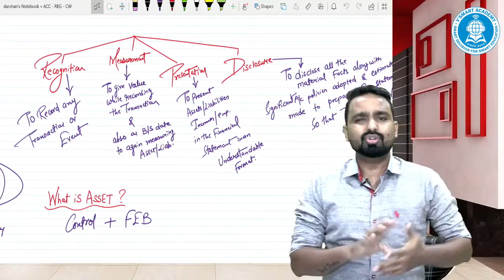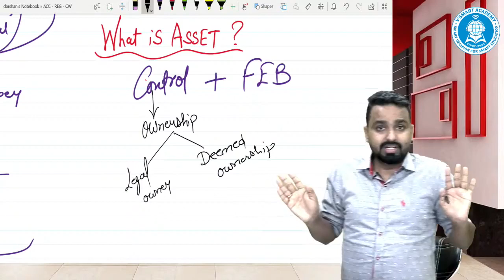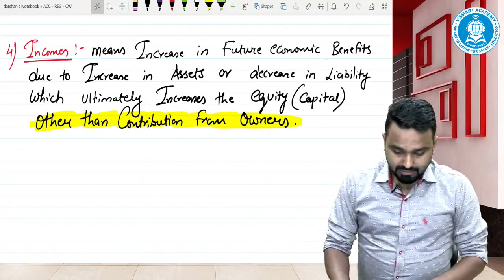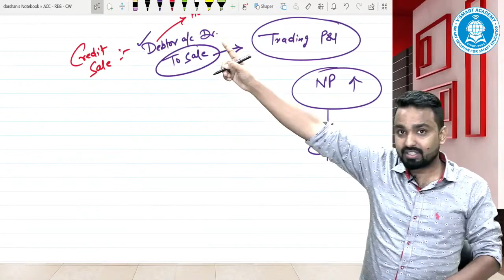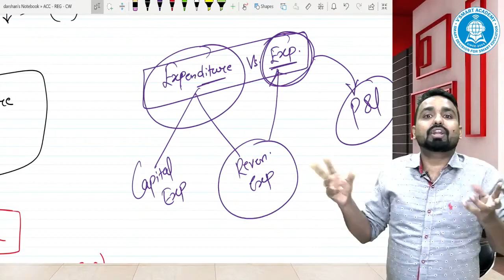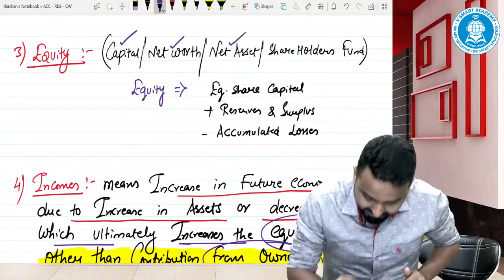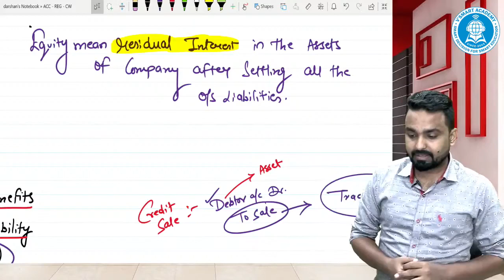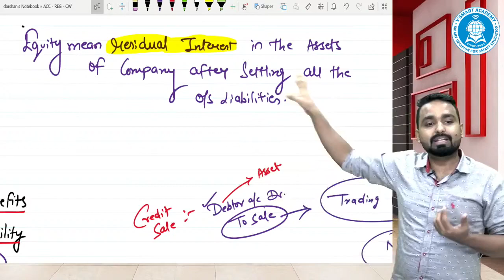02_BASICS OF ACCOUNTS | New Batch CA Inter ACCOUNTS Reg. | May21 & Nov21 Exams | CA. JAI CHAWLA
02_BASICS OF ACCOUNTS | New Batch CA Inter ACCOUNTS Reg. | May21 & Nov21 Exams | CA. JAI CHAWLA